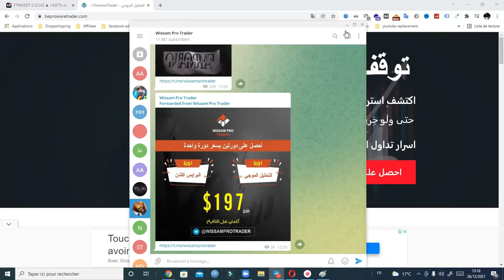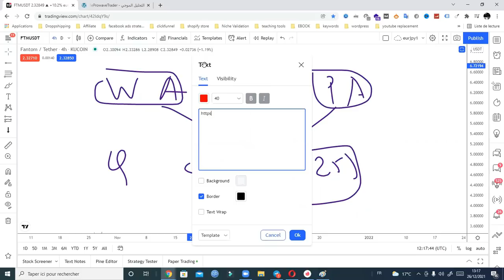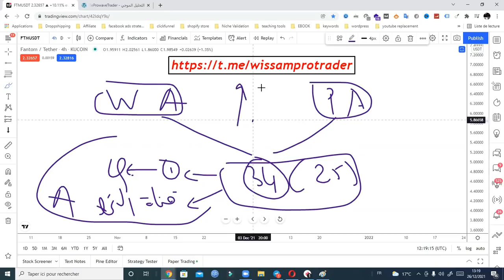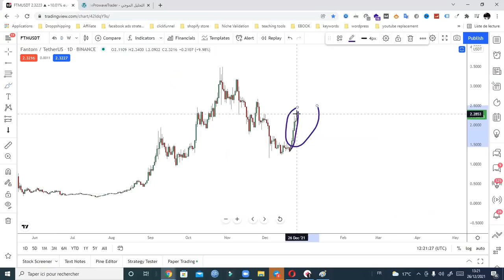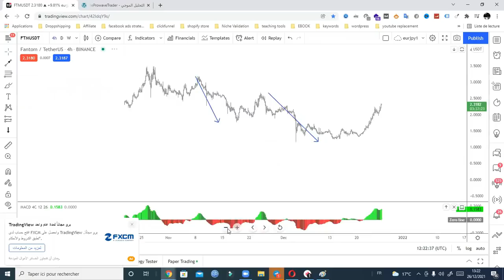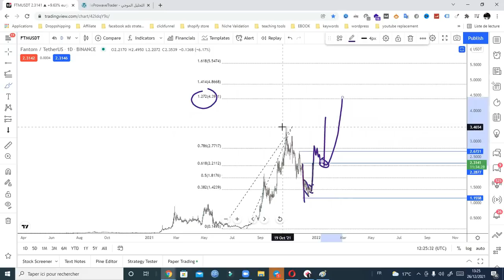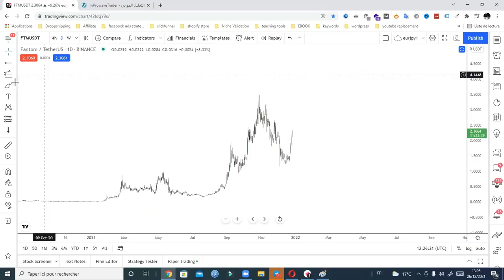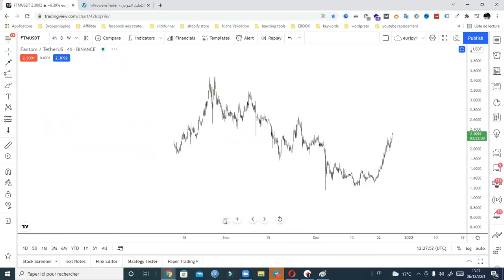Ftm عملة فانتوم: تحليل كامل ومفصل وأهم التوقعات الحصرية لعملة